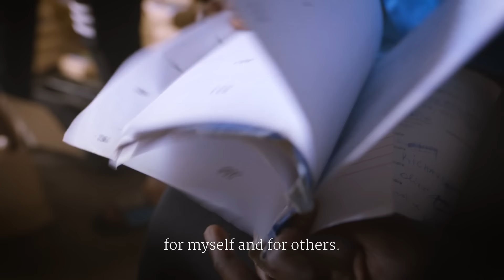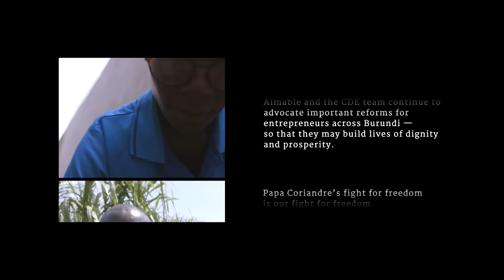A Prosperous Future Is Possible in Burundi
Papa Coriandre is building a business that's improving the lives of people in his community in Bujumbura, Burundi. Today, he has goals for hiring hundreds of people and exporting his products to other countries.

But the horizon didn't always look this bright. Costly barriers to business registration prevented Burundians from joining the formal economy, making it illegal for Papa Coriandre to earn an honest living and invest in his country.

Find out how local Atlas Network partners at the Centre for Development and Enterprises Great Lakes made it possible for Papa Coriandre to overcome these obstacles and build a more promising future for opportunity in Burundi.